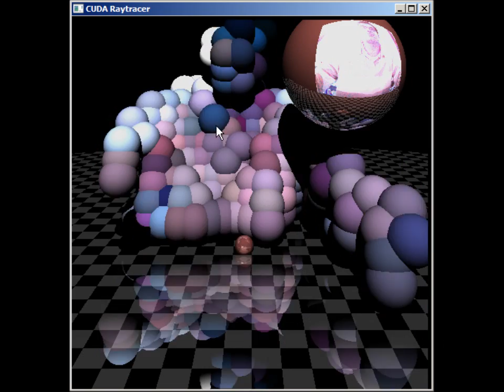Cuda And Kinect